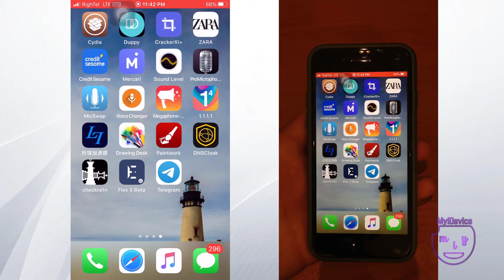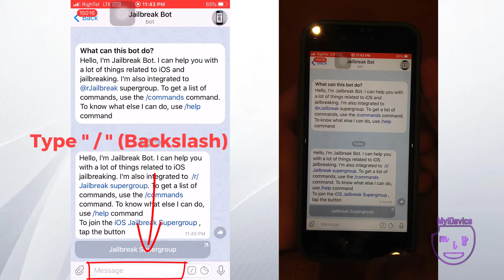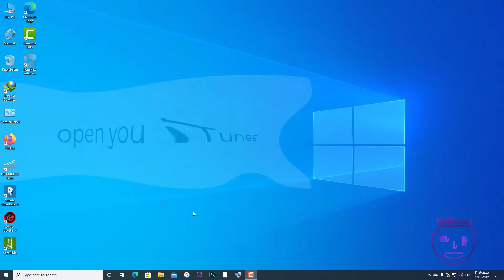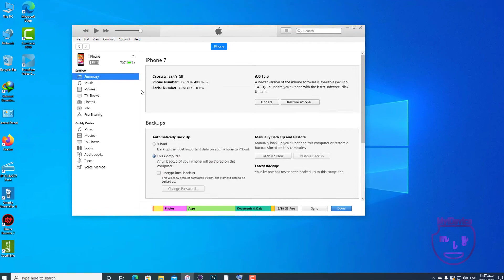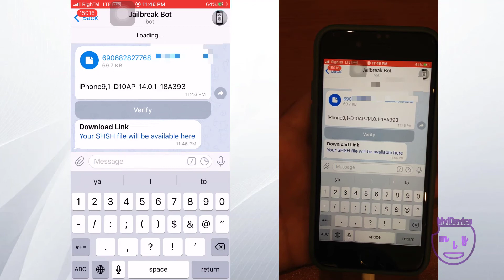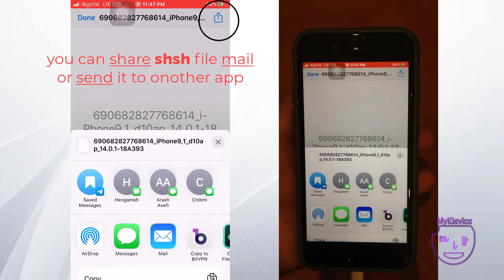How to save SHSH Blobs ios 14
This is the easiest and best way to  save your SHSH Blobs
For jailbroken and non-jailbroken devices
we are using Telegram app and iTunes

If you want a Jailbreak for iOS 14 in the feature or simple make a downgrade/upgrade to this version you need to have your SHSH Blobs.
With saved SHSH Blobs it is possible to make a downgrade or an upgrade to the version from which you saved the Blobs.
This is even possible when Apple stopped the signing of this firmware! As soon as Apple stops signing a firmware version you cannot simply restore to this version via iTunes any longer.
Furthermore there is also no chance to save the certificates of a firmware that is not actively signed by Apple.
There was also a time before the SHSH Blobs. Maybe you still know the term SHSH Blobs.Once you saved your SHSH Blobs you was able to create a Custom Firmware and use it within iTunes to restore your device. Is was also possible to save those SHSH certificates but there was no way to make use of them on newer devices.
Why should I still save my SHSH Blobs?

Now with the newly release iOS 14 the chance for a new iOS 14 jailbreak increased. Developers often keep their exploits private and only release them once Apple patched them by itself or the Exploit does not work with a new version of iOS.
If a jailbreak for iOS 14 gets released as soon as (for example) iOS 13 drops you want to downgrade your device to iOS 13 To be able to make a downgrade to this version there must be also a tool that supports this action. Nonetheless is is important that you save your SHSH Blobs in advance. We show you know how you can save your SHSH Blobs.